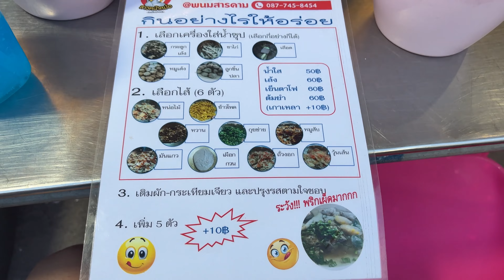Thai Dumplings Noodle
The only authentic Pork Dumplings Soup/Pak Mo noodle  in Thailand It is a modified food that started 50 years ago with the idea of ​​bringing rice crackers or snacks that Thai people are familiar with. Which is made from flour wrapped around various fillings, put in the stir-fried fillings that are seasoned enough to knead by adding chili and a little fish sauce and a little vinegar Made my grandchildren try it and it turned out that their grandchildren liked it so much that they ate it all. therefore went to buy pork bones to boil as more soup and put the mouth of the pot down until it is closer to the noodles.
Started making small sales, they sold out quickly every day. Satisfied with the taste of customers until the spread of deliciousness has become more and more widespread. It has become a strange menu that is famous throughout the country as Pak Mo Noodles.
The highlight of this menu is dumplings variose filling. Soft thin dough, full of fillings. There are many to choose from, such as bean sprouts, sweet fillings, chives, bamboo shoots, stir-fried tofu, etc. The secret highlight is in the soup that can be filled with toppings as you like.
Whether it's pork bone, chicken bone, chicken leg, bouncy pork, meatballs, it's delicious when sipped hot together with dumplings.
In addition to the pork dumplings soup There are also additional side dishes such as pork fillings, chicken legs, pork blood or chicken blood, meatballs or bouncy pork before garnishing with coriander and fried garlic. Pork dumplings soup will have the customers sit in a circle around the circle with the vendors making Pork dumplings soup in the middle of the circle. before delivering the freshly finished Pork dumplings soup to the surrounding customers
It is recommended that you should come and eat at the restaurant once. Because you will experience the atmosphere of sitting in a circle and eating in front of the stove with the cook sitting in the middle making the mouth of the pot It is the charm of eating traditional pork dumplings soup/Pak Mo noodles that cannot be found anywhere else.

00:00 Highlight
00:15 At Indy Pinklao night market
00:45 Cooking process
04:40 Done and taste

Vicinity : Indy Pinklao night market, Bangkok